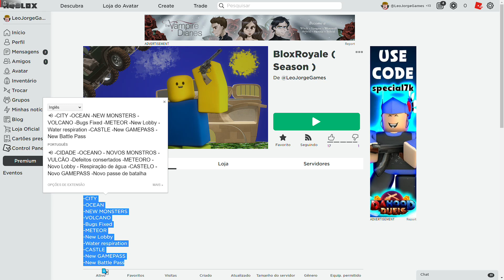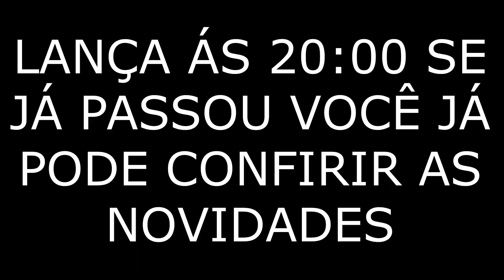BLOX ROYALE - JOGUEI NA NOVA TEMPORADA ANTES DO LANÇAMENTO! (ROBLOX)